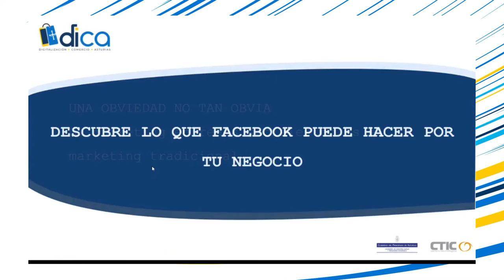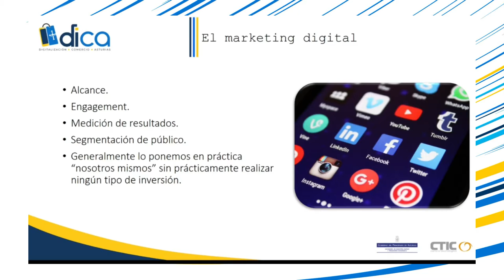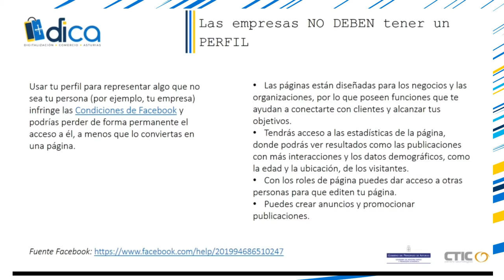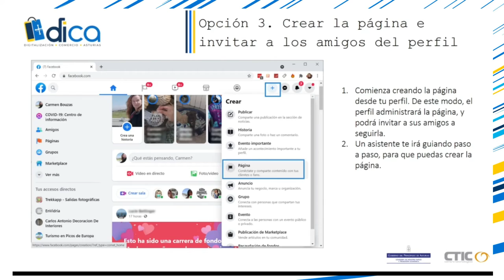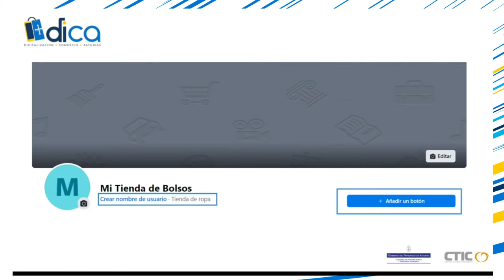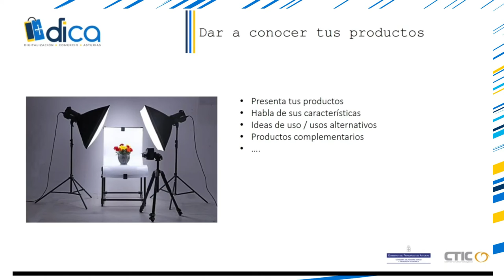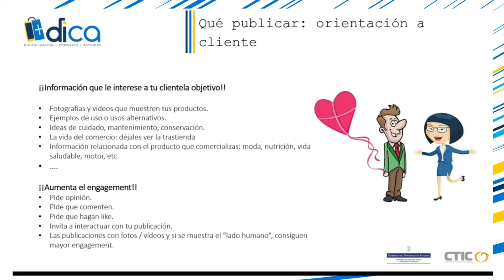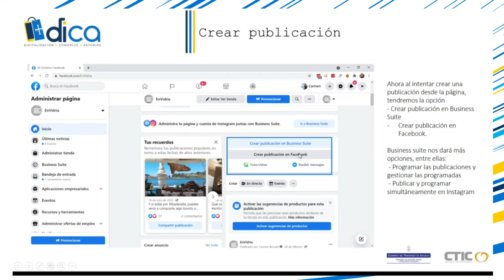Qué puede hacer Facebook por tu negocio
En este vídeo del plan DICA (Digitalización Integral del Comercio de Asturias) os explicaremos qué puede hacer Facebook por tu negocio, cómo deben ser tus acciones de marketing digital a través de esta herramienta y qué recomendaciones te damos para su uso profesional para dar a conocer tu comercio de proximidad.

DICA es el Proyecto de Digitalización del Comercio de Asturias, financiado por el Gobierno del Principado de Asturias y que, en 2021, ejecuta CTIC Centro Tecnológico.